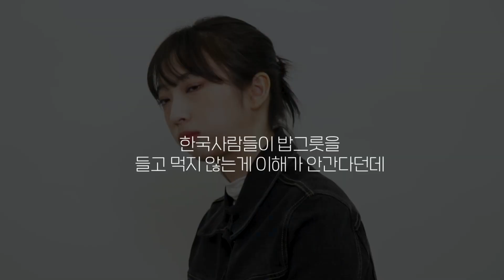대만 여대생이 아직도 한국에 남아있는 이유?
안녕하세요 ~!

오늘은 오랜만에 대만에서 온 사이선씨가 출연해주셨습니다

한국에 살게된지 벌써 5년이 지났지만, 아직도 한국에 남아있는

이유가 있다고 하는데요

어떤 이유 때문일까요?

함께 알아보시죠ㅎㅎ

[출연진들에 대한 과도한 비방댓글은 삭제 될 수 있습니다.]